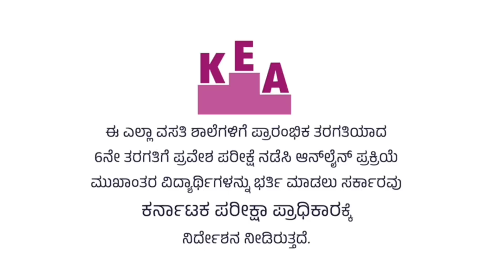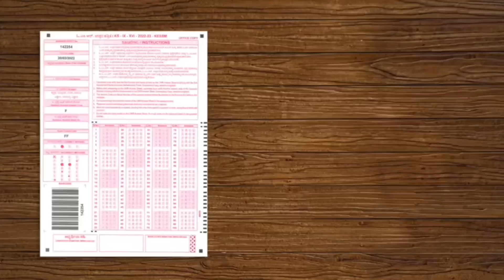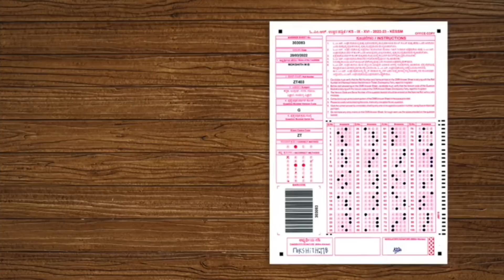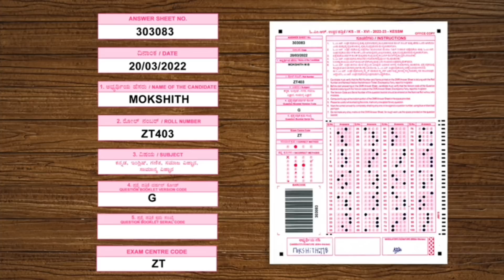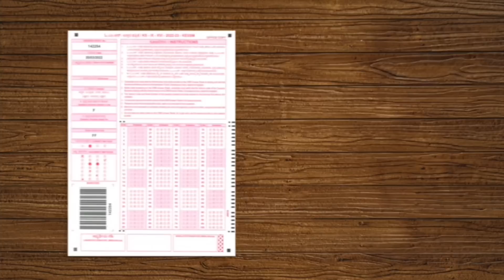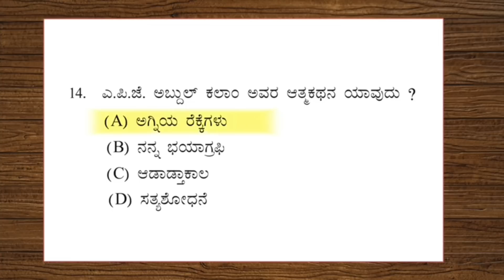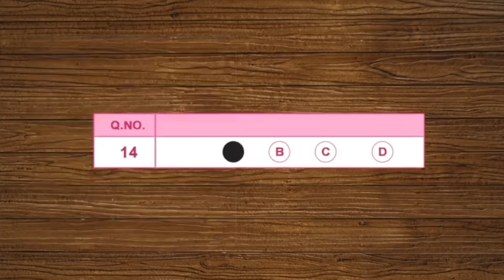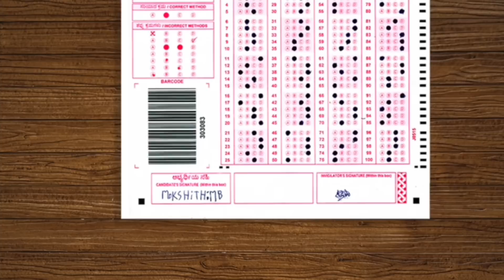KREIS SCHOOLS 6th entrance exam 2025-26 call formed | MORARJI DESAI | INDIRA GANDHI | KRCRS ETC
It'S ALL  about TO "how to fill OMR SHEET "
Kreis schools 6th entrance exam 2025-26.
kreis 6th entrance examination 2025
kreis 6th entrance exam model question paper
kreis 6th entrance application form
kreis 6th entrance examination 2024
kreis 6th entrance exam result 2024
kreis 6th entrance exam result 2023
kreis 6th entrance examination 2023
kreis 6th result
kreis 6th result
morarji school question paper
morarji schools
morarji desai application form 2025
Morarji Desai
morarji desai school
morarji desai residential school
morarji application
morarji desai teacher recruitment 2024
morarji desai application
morarji desai exam date 2025
kreis 6th model question paper
kreis 2024 questions and answers
kreis
kreis morarji desai
kreis full form
kreis ed
KARNATAKA RESIDENTIAL EDUCATIONAL INSTITUTIONS SOCIETY
kreis sms
kreis 2025
kreis.kar.nic.in 2024-25 result
kreis logo
6th entrance exam
6th entrance examination 2025
entrance result
entrance exam result
6th entrance exam model question paper
6th class entrance exam Navodaya

6th entrance exam